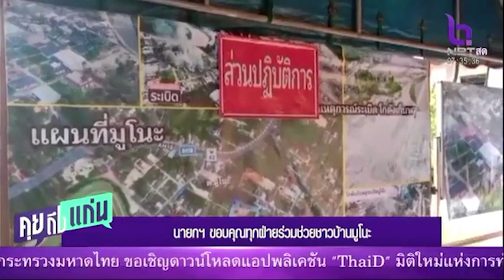นายกฯขอบคุณทุกฝ่ายร่วมช่วยชาวบ้านมูโนะ คุยถึงแก่น 2 ส.ค.66